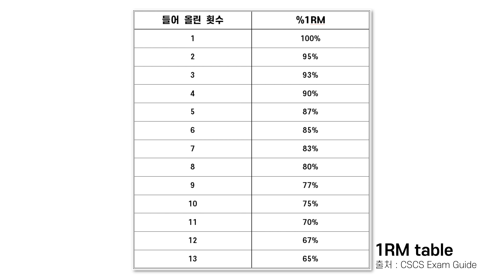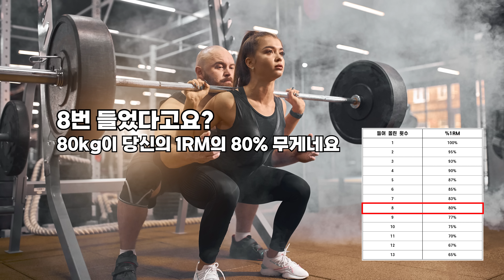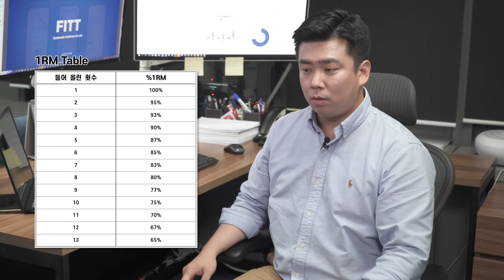효율적으로 운동하는 방법, 첫 번째 원칙! - 1RM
[라이프에이드 공식후원 기업이 궁금하시다면]

운동센터 회원의 건강관리, 스케줄예약 프로그램